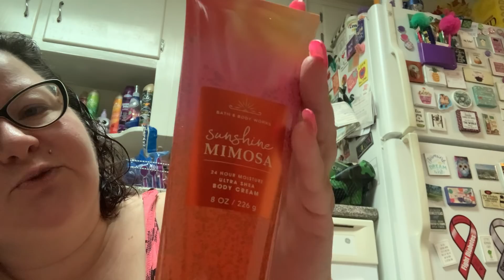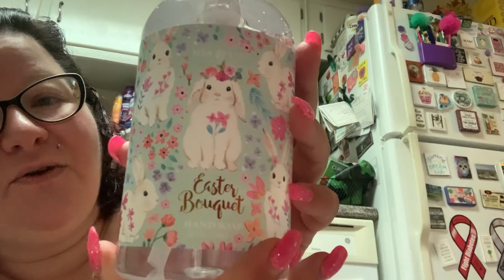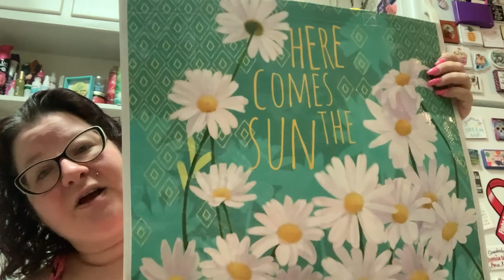HAUL: BBW, TJ MAXX, KOHL’s